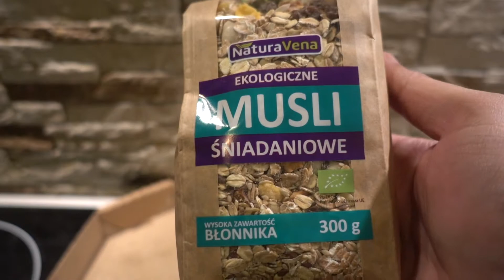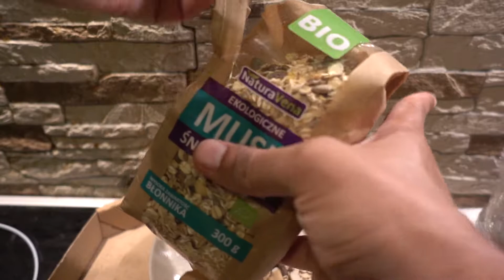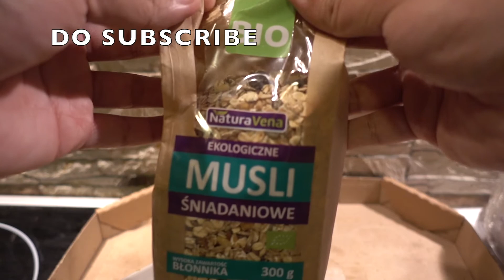Bio Naturavena Ekologiczne Musli śniadaniowe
PEACE :)